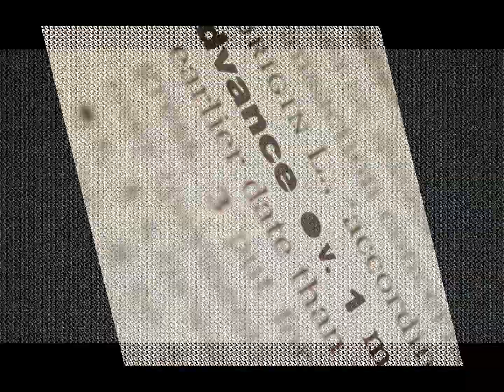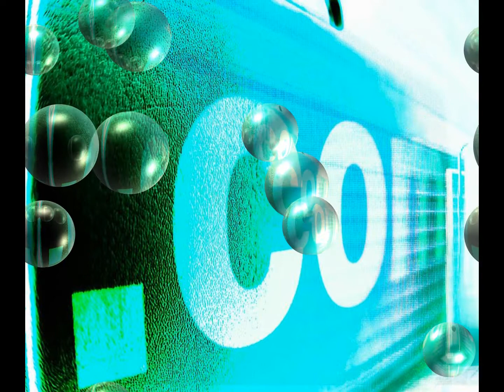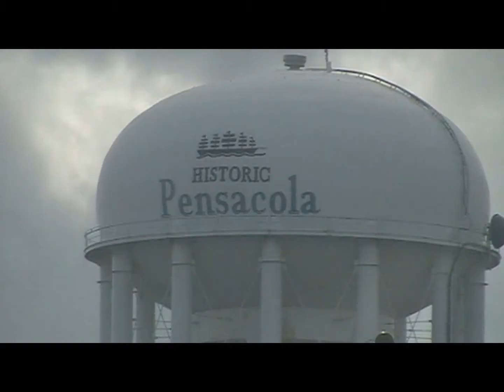IAQA Pensacola Chapter Workshop Video.wmv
The Pensacola Chapter of the Indoor Air Quality Association recently asked Paul Cochrane, the founder of Cochrane & Associates and the IAQ Video Network,  to present to their local members new ways to market an IAQ business.

The IAQ Video Network took this opportunity to report on the Chapter workshop and to investigate any environmental damage we could see from the recent Gulf oil disaster.